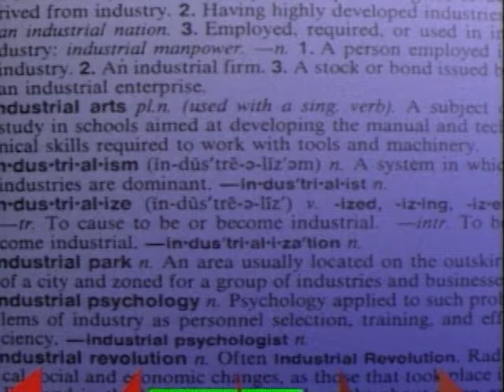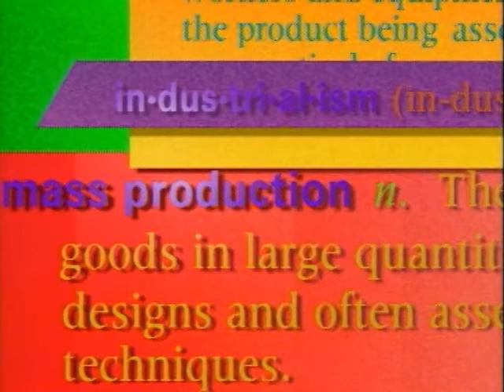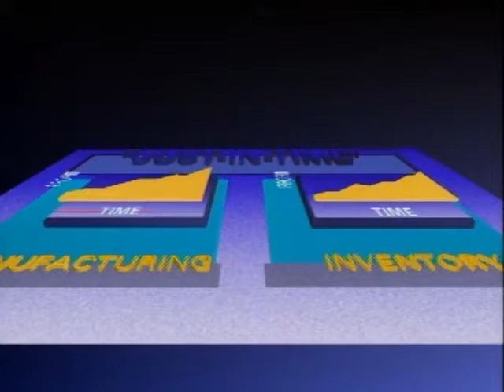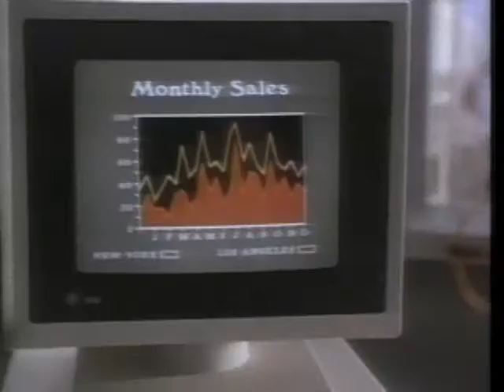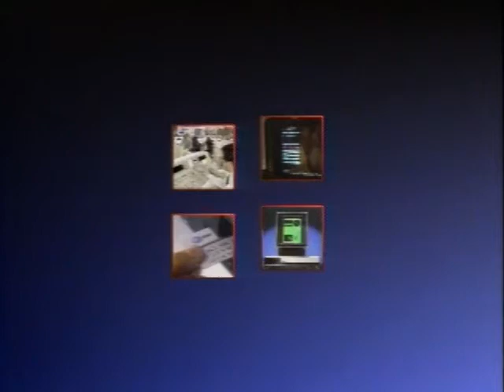Defining the Information Age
"Defining the Information Age" was the first public presentation of "The Theory of the Information Age" developed within the American Telephone & Telegraph Company by James R. Messenger on December 12, 1982.  This is a one-screen version of a large videowall presentation that was used to help persuade world leadership in all fields to adopt the idea of rebuilding the world's analog telecommunications networks as all-digital systems to enable the interconnection of computers via telecommunications.